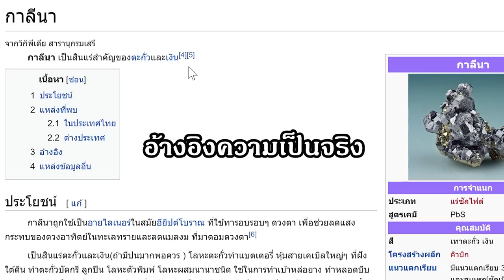ตอนที่ 27 ธรณีวิทยาที่น่าเบื่อกับเนเธอร์ควอทซ์ในโลกปกติ (Quartzite) - Engineer's Life มอดเเพ็ค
Engineer's Life หรือชีวิตวิศวกร เป็นมายคราฟมอดแพ็ค (Modpack) แนวสมจริงเน้นการผจญภัย+ก่อสร้าง+สร้างเทคโนโลยี โดยเราจะต้องรับบทเป็นวิศวกรที่ต้องเอาชีวิตรอดและประดิษฐ์สิ่งของอำนวยความสะดวกต่าง ๆในโลกแห่งนี้ตามพัฒนาการประวัติศาสตร์ของมนุษย์ชาติ โดยเริ่มตั้งแต่ยุคหิน ไปยุคกลไก ไปยุคกึ่งอุตสาหกรรม ไปยุคเกษตรกรรม ไปยุคอุตสาหกรรมหนัก และยุคดิจิตอล น่าสนุกใช่ม้าไปรับชมกันเลยจ้า ปล.มีตั้ง 500 เควสจะเล่นจบไหมเนี้ย!  Quartzite & Core sample drill  & ทางสายเเร่ & ขุดเเร่ใต้ดิน
แนะนำแรมขั้นต่ำ : RAM: 4 GB เเต่จะให้ดีควร RAM 8 GB
มอดเเพ็คเวอร์ชั่น : 1.12.2
My PC specs :
OS : Windows 10
Processor : Intel Core i7-8700  CPU @ 3.20 GHz 3.19 GHz
Memory (RAM) : 16 GB DDR4
Graphics Card : NVIDIA GeForce GTX 1080 8GB DDR5X
System type : 64-bit